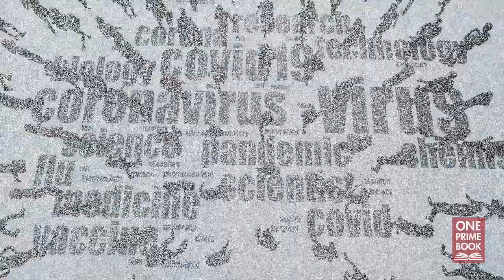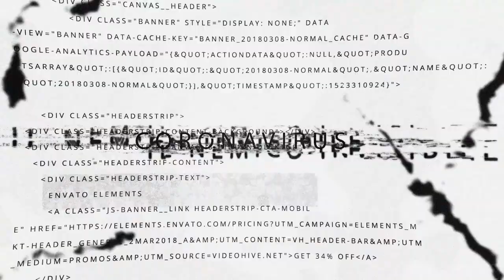Enrica Perucchietti: "La strategia della tensione in salsa sanitaria è usata dal potere dolosamente"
Enrica Perucchietti, autrice insieme a Luca D'Auria del libro "Coronavirus, il nemico invisibile", demistifica le tecniche usate dall'oligarchia per comprimere diritti e democrazia: "La paura serve rendere accettabili agli occhi del popolo alcune controriforme che verrebbero di sicuro rigettate in condizioni normali. Siamo già scivolati dentro una "dittatura dolce" che però col tempo può diventare peggiore"

✔️SOSTIENICI TRAMITE BONIFICO:
IBAN: IT65 C 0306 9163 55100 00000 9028
INTESTATO A: VISIONE TV
SWIFT: BCITITMM
CAUSALE: DONAZIONE